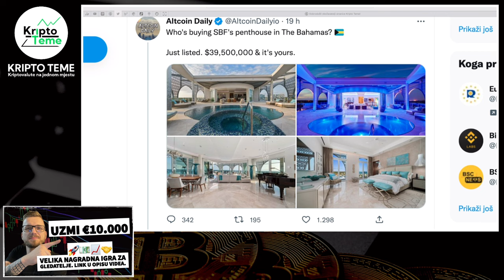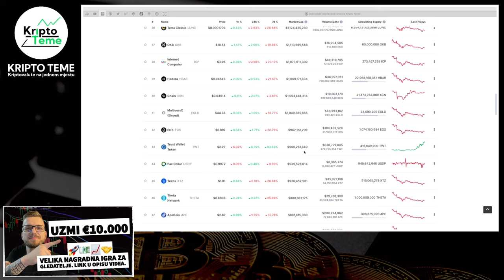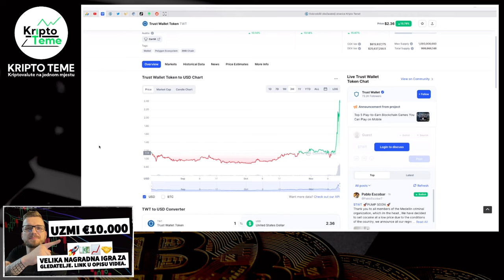KRIPTOVALUTE NAJNOVIJE VIJESTI 💲☕️ (Kripto uz kavu)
Nagradna igra za gledatelje kanala

Za sve koji su pitali, gdje čuvati kriptovalute i zar je držanje na mjenjačnicama jedina opcija. Naravno da postoji opcija, trenutno najsigurnija opcija na svijetu za sve one koji žele nešto svojih kriptovaluta maknuti s mjenjačnica zove se LEDGER 😉

Ovaj mali stick koji vam pošalju na kučnu adresu raspakirate, na njega prebacite kriptovalute koje želite, spremite ga na sigurno mjesto i neka sve kripto mjenjačnice na svijetu propadnu DO VAŠIH KRIPTOVALUTA NE MOŽE NITKO OSIM VAS 😉

LEDGER SHOP

kripto teme
kriptovalute
kako kupiti kriptovalute
kriptovalute cena
kriptovalute
uložiti novac u kriptovalute
kriptovalute bitcoin
KRIPTO LIVE